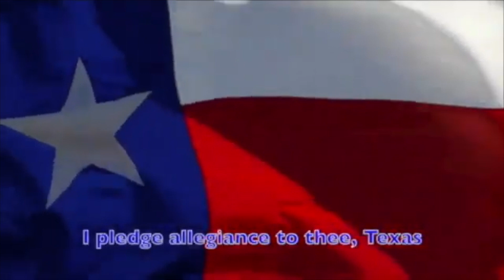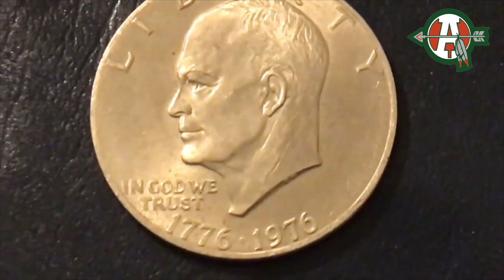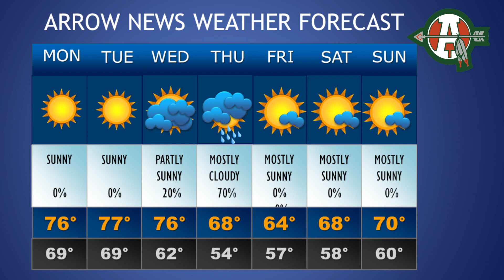Arrow News 11 01 2021